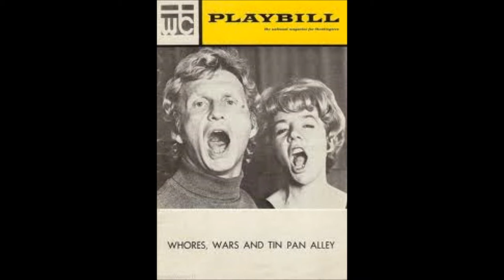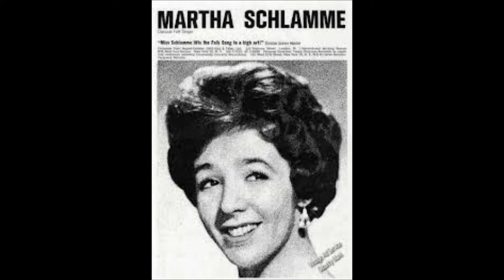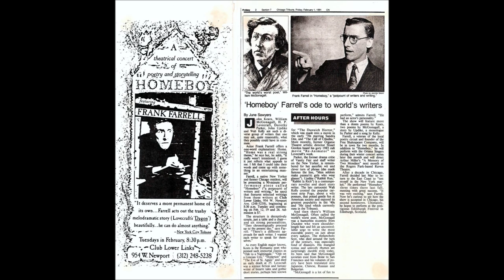Martha Schlamme Songs and Conversations Part Two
Martha Schlamme Songs and Conversations Part Two of Two from a 1983 recording session.